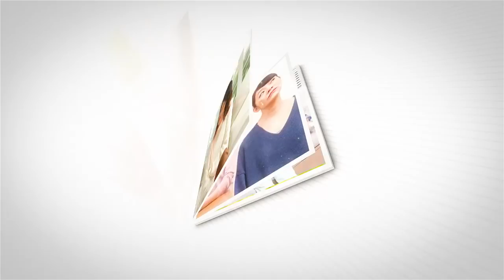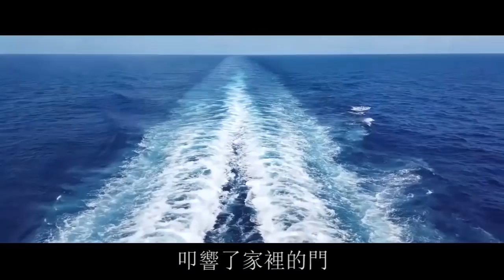生女兒後多吃個雞蛋，婆婆給我一耳光大罵賠錢貨，我請來一人，婆婆嚇傻跪地磕頭求放過 | 翠花的秘密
往期回顧：
婚禮進行中，老公前女友挺孕肚砸場子，我一張紙甩出，叫她臭名遠揚成了大笑話：
不願替小叔子養女兒，婆婆給我一巴掌命令老公離婚，我一句話吼出，婆婆愣住追悔莫及：
老公借我娘家成功上位，立馬誣陷我出軌提離婚，我說一話，他嚇傻落荒而逃：